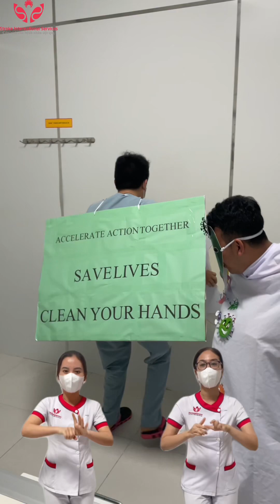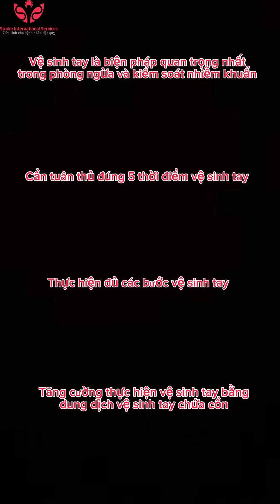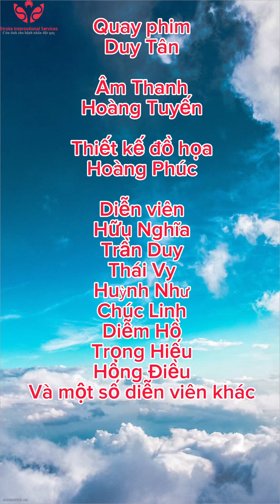Rửa tay sát khuẩn đánh bay vi khuẩn